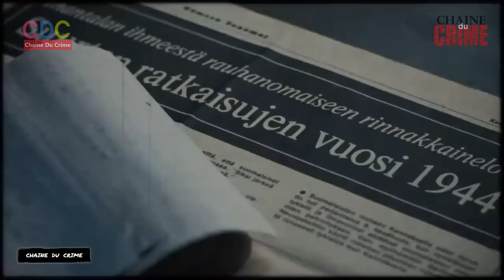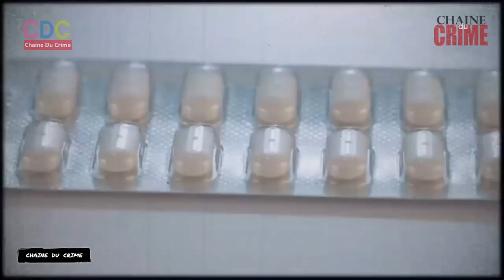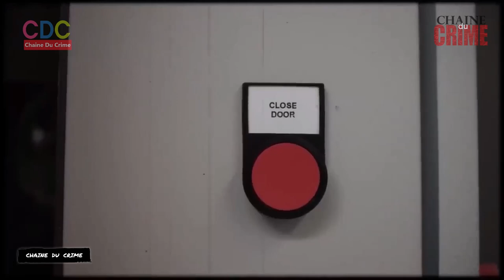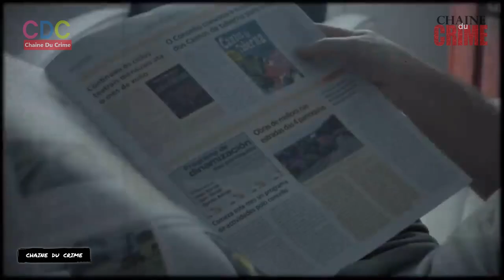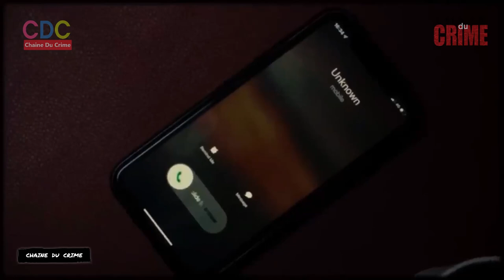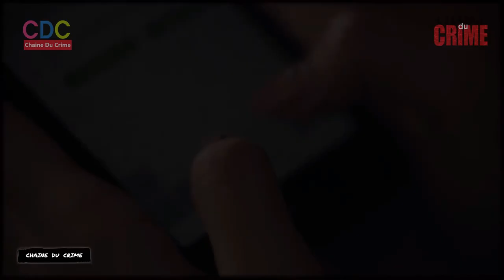Angleterre : des attaques en public